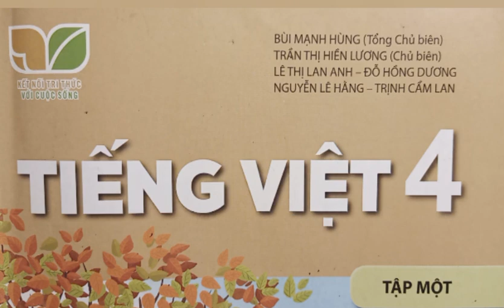Viết(tr 107) Viết đơn xin tham gia câu lạc bộ em yêu thích(Tiếng Việt 4 tập 1 sách KNTTVCS)